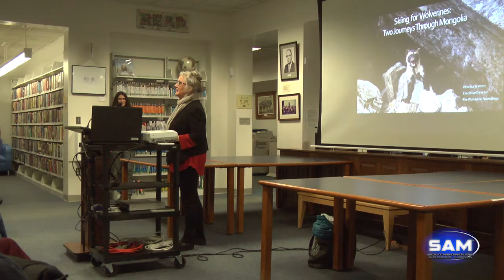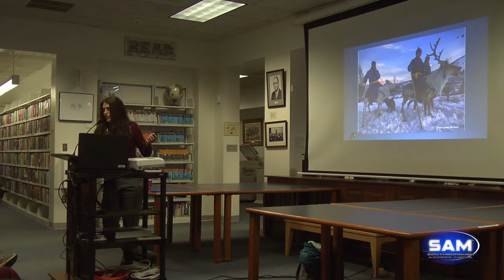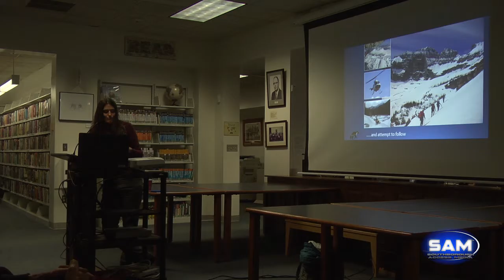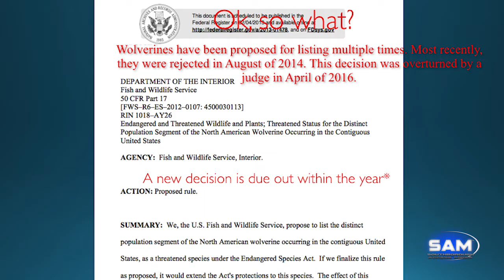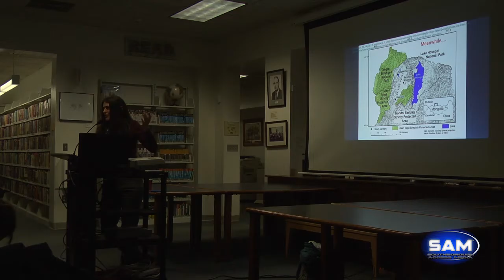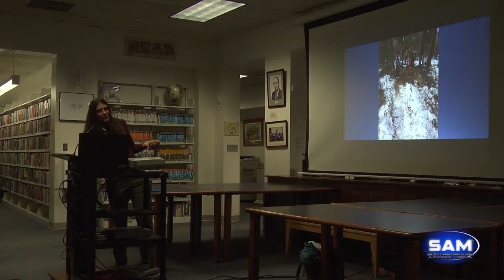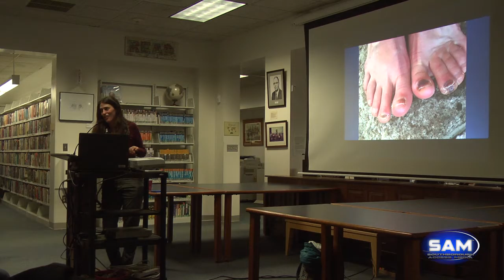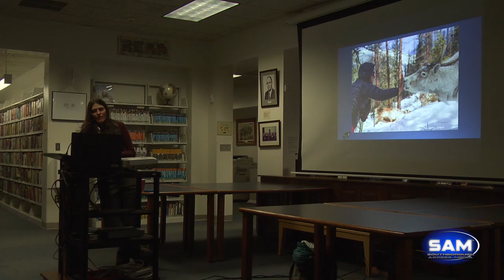"Skiing With Wolverines: Two Journeys Through Mongolia" with Rebecca Watters - Southborough Library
January 9, 2020 : The Southborough Library presents another great guest speaker with Rebecca Watters'. Rebecca talks about her efforts to track and study the elusive wolverine population and habits in Mongolia. Along the way there are wonderful stories of the team and people of Mongolia.